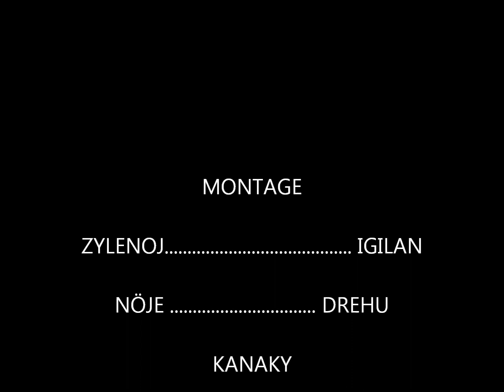KANEKA EDOU...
AVEC CETTE BELLE MELODIE KANEKA DE EDOU , JE RENDS HOMMAGE A UN GRAND FRERE DE NÖJE DREHU  POUR SON TRAVAIL AU SERVICE DU  PAYS  ET DES PEUPLES..Oléti , mama Billy sipu katrung...isatréij Luelolo.